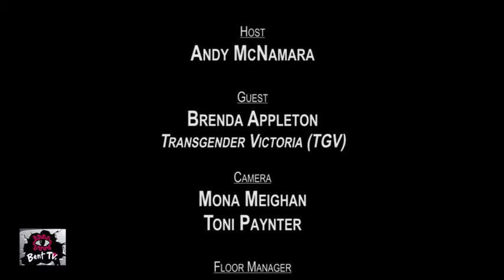Bent TV: Deep Trans (Brenda Appleton responses to comments by Germaine Greer), 11MAR16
Andy McNamara talks to Brenda Appleton, from Transgender Victoria, about Germaine Greer's infamous position on the trans community and why the community has justifiably reacted the way it has.

Our References: 11MAR16, 2016 01, s90ep01